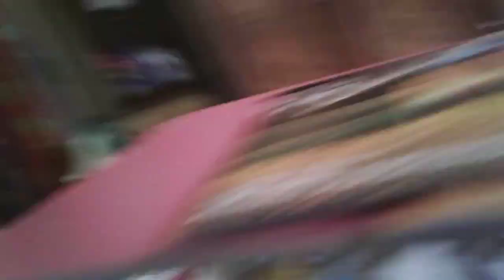Prapti Blog 14